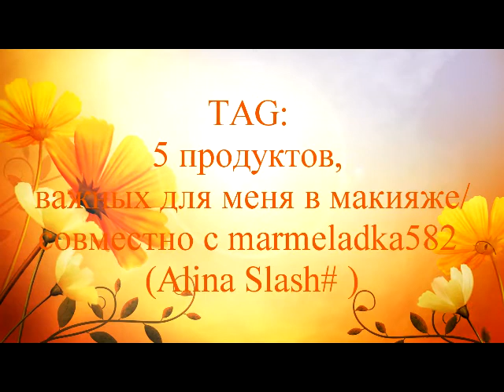Совместное видео: 5 продуктов, важных для меня в макияже с marmeladka582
Весеннего вам настроения!
Меня зовут Лена  и снимаю видео о себе, хобби, о косметике, даю полезные советы о красоте, полезные советы, как бюджетно вести хозяйство, как приготовить простые блюда., загляни и ты найдешь для себя много полезного и нужного.
В общем я разносторонний человек, по гороскопу Близнецы и очень многим увлекаюсь! Надеюсь быть полезной. Они ооочень подбадривают и хочется продолжать вести канал:)))
Ссылки  на социальные сайты, где можно меня найти внизу!